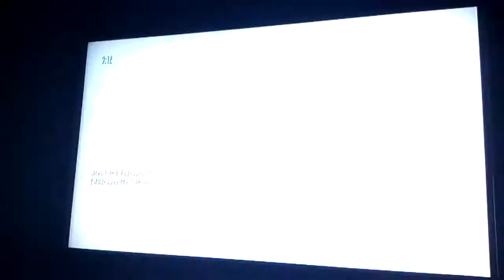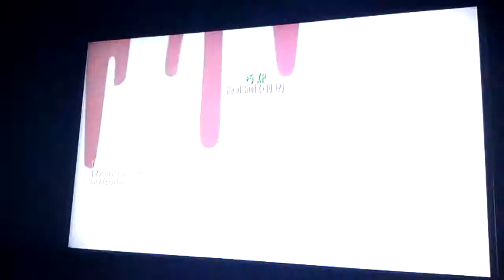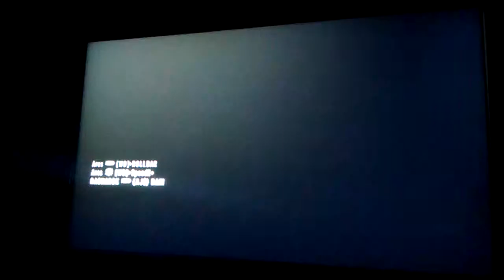Goldeneye wii heroes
Heroes at archives with my partner again [WD]speed. Sorry about the camera angle I rushed to record this.